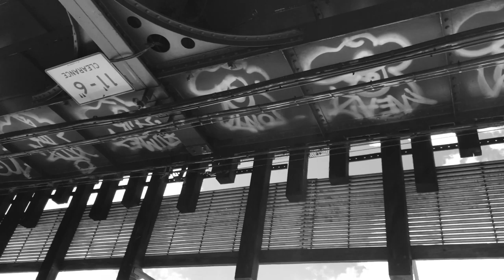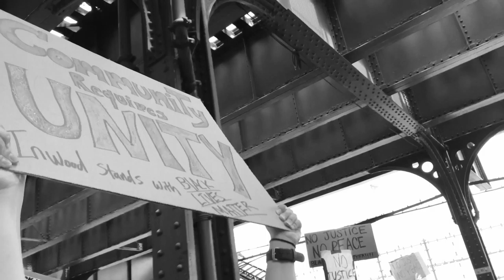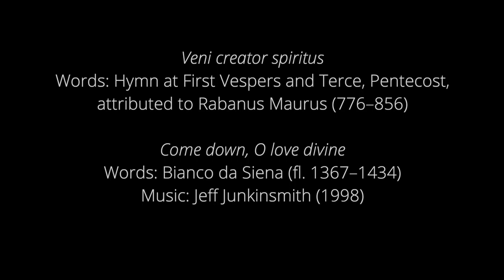Junkinsmith: Come down, O love divine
Words: Hymn at First Vespers and Terce, Pentecost, attributed to Rabanus Maurus (776–856)

Veni creator spiritus, mentes tuorum visita: Imple superna gratia quae tu creasti pectora.

Come, Creator Spirit, fill with minds of your people with grace that is your own.

Words: Bianco da Siena (fl. 1367–1434)

Come down, O love divine, seek thou this heart of mine,
And visit it with thine own ardor glowing.
O Comforter, draw near, within my heart appear,
And kindle it, Thy holy flame bestowing.

O let it freely burn, ‘til worldly passions turn
To dust and ashes in its heat consuming;
And let Thy glorious light shine ever on my sight,
And clothe me round, the while my path illuming.

Let holy charity mine outward vesture be,
And lowliness become mine inner clothing;
True lowliness of heart, which takes the humbler part,
And o’er its own shortcomings weeps with loathing.

And so the yearning strong, with which the soul will long,
Shall far outpass the power of human telling;
For none can guess His grace, ‘til it become the place
Wherein the Holy Spirit makes its dwelling.

The Tudor Choir
Doug Fullington, director
Film directed and edited by Brandon Stirling Baker
Markdavin Obenza, engineer and producer for Scribe Records

Soprano: Margaret Obenza, Danielle Sampson, Christina Siemens
Alto: Joshua Haberman, Linda Sabee, Sarra Sharif Doyle
Tenor: Orrin Doyle, David Hendrix, Kurt Kruckeberg
Bass: Ari Nieh, David Stutz, Kevin Wyatt-Stone

Recorded March 25, 2019 at Holy Rosary Catholic Church, Seattle, WA
Filmed June 7, 2020; Black Lives Matter; Manhattan, New York

The "Music in this video" information below is incorrect and has been added by YouTube.